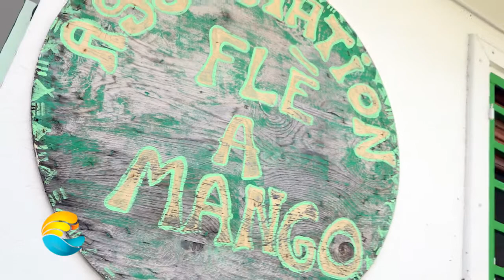Flè a Mango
Zoom sur Micheline LOMBARD de l'association Flè a Mango du Gosier.